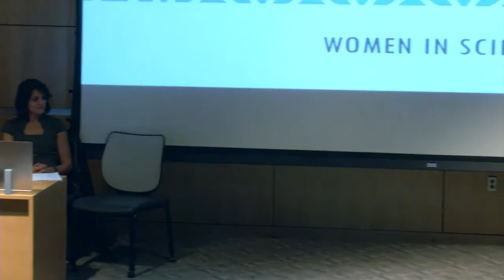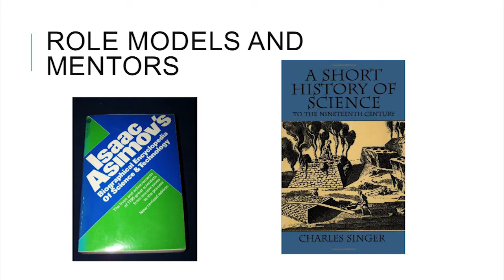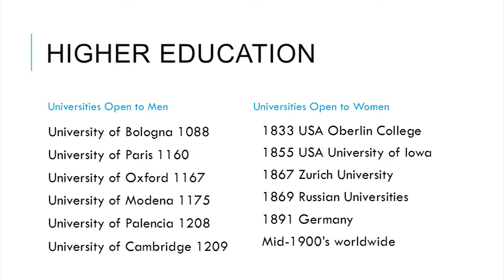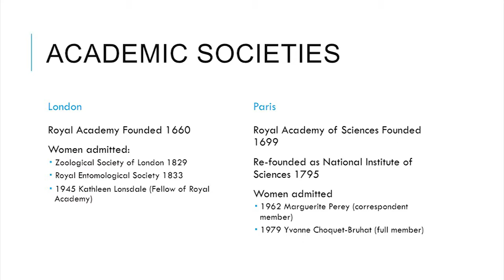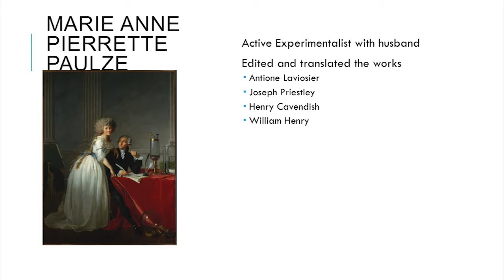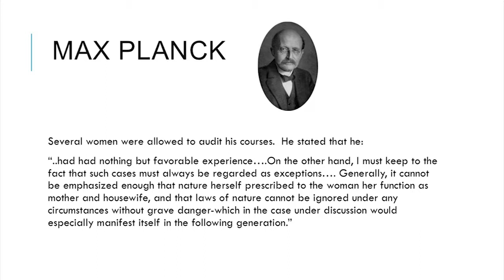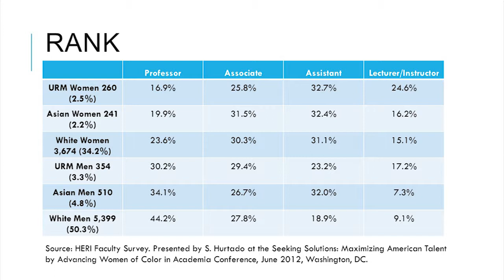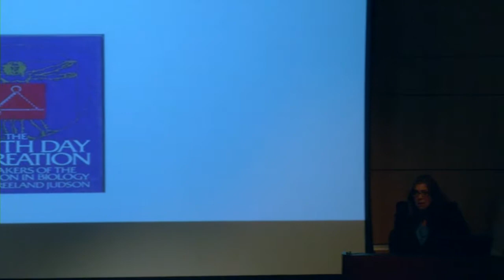Women In Science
Georgia Southwestern State University's
Women's Studies Seminar Series: Women In Science
November 19th, 2014
School of Nursing Auditorium